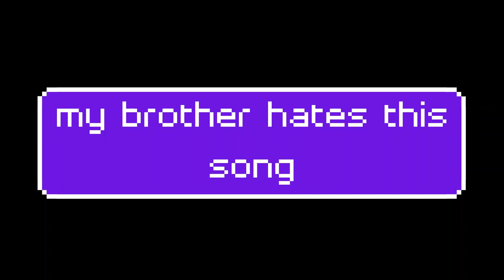My brother hates this song